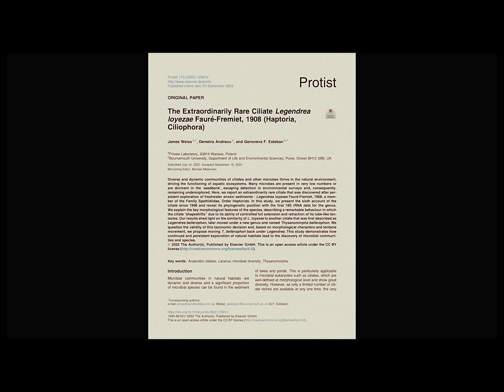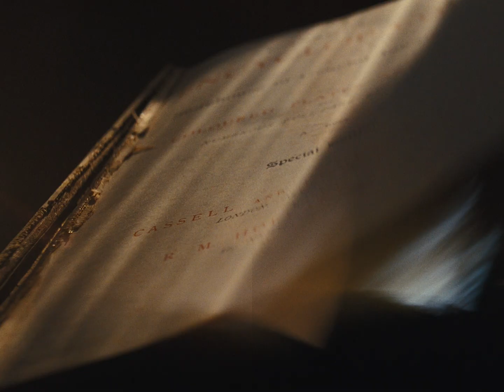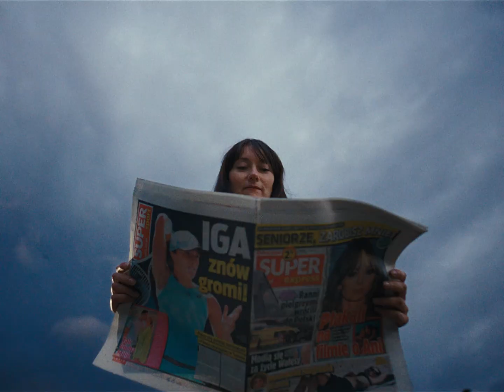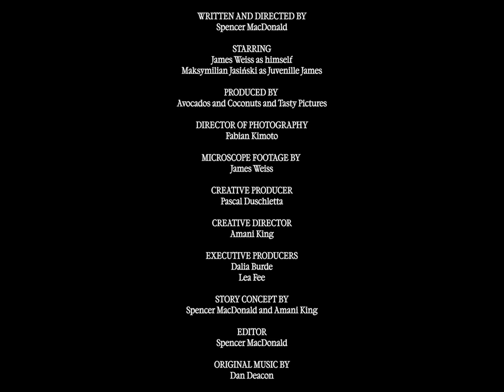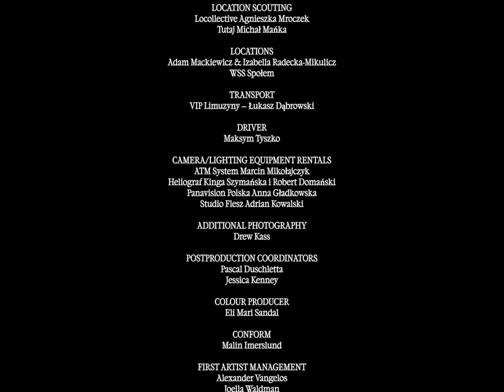Cult microscopist James Weiss accepts his scars through the surreal world of microscopic organisms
Connecting with near-invisible creatures to deepen his understanding of his place in the universe, professional microscopist James Weiss has collected a vast digital following through his close observations of microscopic organisms. Entering the surreal realm of rotifers, water bears, paramecia, ciliates, Weiss narrates the lives of these alien-like beings, hidden in plain sight, expanding perspectives on the natural world through the microscopic images that occupy his social media account, Jam’s Germs.…read more at nowness.com